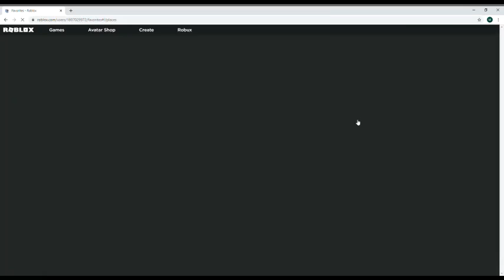my favorite audio in ROBLOX